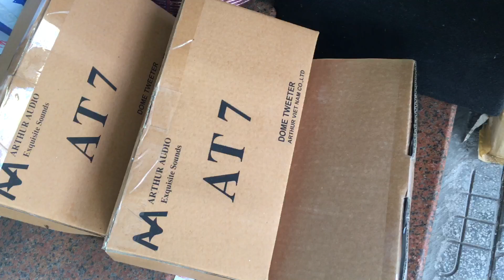NẮNG HẠN GẶP MƯA RÀO- Loa Tép AT full model đã tràn ngập tại HÙNG HUYỀN ĐÔNG ANH 0984285477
💃🏿🕺 SAU BAO NGÀY MONG ĐỢI, những cặp loa tép cực HOT của hãng AT Vietnam đã có mặt - Loa tép có hình thức và chất lượng rất tuyệt vời...
    Ae nghiện tiếng Tep thì hãy tham khảo và nhanh chóng quyết định...
         🔵 Giá  AT5: 1,5 tr
                        AT7 : 1,7 tr
                        AT9 : 2,7 tr
      Ae muốn sở hữu 1 trong những cặp loa tép này xin mời đến với HÙNG HUYỀN ĐÔNG ANH để được như ý !
 ♦️ Mọi nhu cầu về thiết bị âm thanh từ BÌNH DÂN đến CAO CẤP  xin mời Lh:  HÙNG HUYỀN
        ▶️ Đc:   Góc ngã tư thị trấn Đông Anh, Hà Nội  (bên cạnh cổng công an huyện Đông Anh)
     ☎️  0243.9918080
       Ship hàng toàn quốc.
                BÁN  TRẢ GÓP :
👉 Hỗ trợ trả góp tất cả những sản phẩm đang có tại Hùng Huyền Đông Anh - Lãi suất 0% và 1%  ✅Thủ tục đơn giản, xét duyệt nhanh : CMND + HK/GPLX- 👍👍👍 Còn chờ đợi gì nữa ?? hãy đến ngay với “Hùng Huyền Đông Anh”  để sở hữu những sp mình yêu thích .